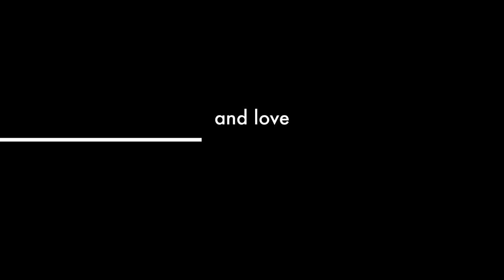Eurydice Trailer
EURYDICE by Sarah Ruhl
Directed by Wesley Cornwell

August 6-16
Hamilton Murray Theater
Princeton University